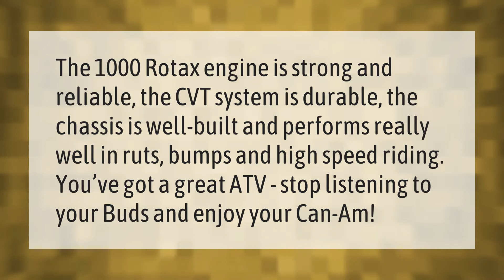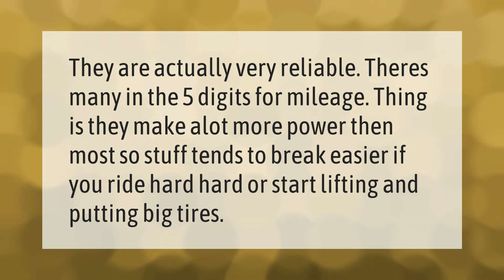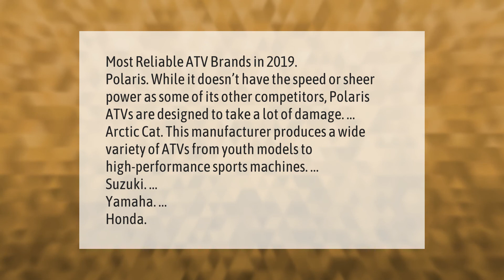Are Can Am outlanders reliable?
00:00 - Are Can Am outlanders reliable?
00:37 - Is Can Am better than Polaris?
01:06 - Is Can Am a reliable ATV?
01:31 - What is the most reliable ATV brand?

Laura S. Harris (2021, January 15.) Are Can Am outlanders reliable?
    AskAbout.video/articles/Are-Can-Am-outlanders-reliable-207945